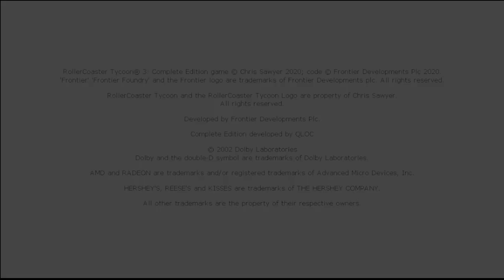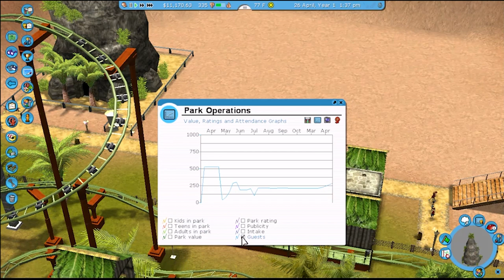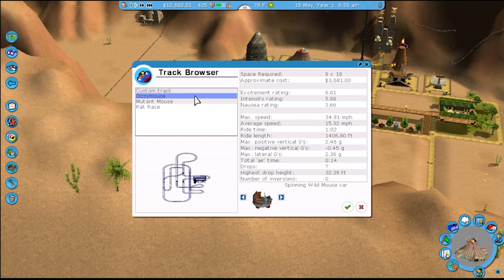Roller Coaster Tycoon 3 (PC) - Valley of Kings Park - Gameplay Sample - Quick Session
Roller Coaster Tycoon 3 is probably the worst sequel I've ever experienced.  Instead of taking the interface from the first two games and enhancing it -- they designed this new clunky interface with most of the important features buried in submenus.

I will do short gameplay samples for each map of Tycoon 3, but I hate this game so much -- I don't think I will ever play it for more than a half hour or so.  It's a shame they ruined the game, I can play the first 2 Roller Coaster Tycoon games all day and enjoy every minute of it.